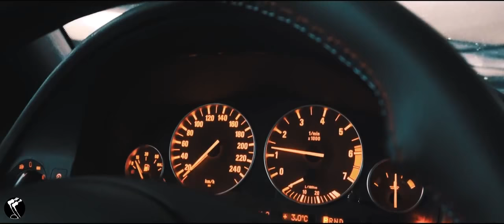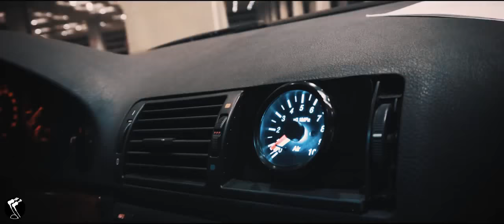I still want a BMW M Power Night Ride